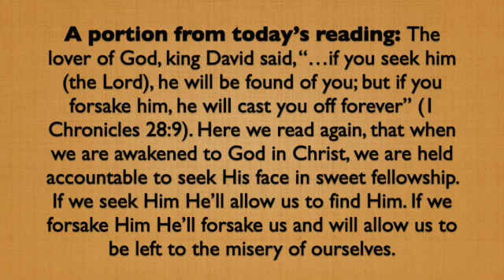A portion from today's reading; July 19, 2022 SD 480p